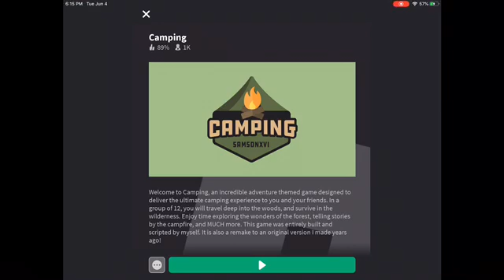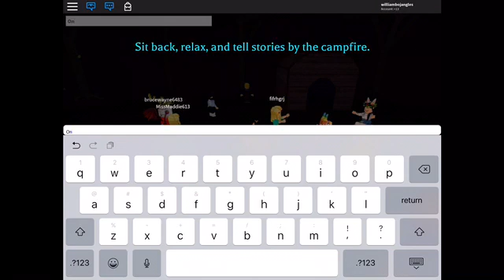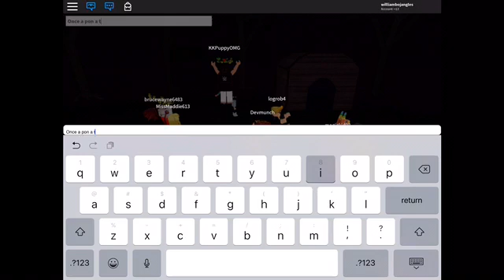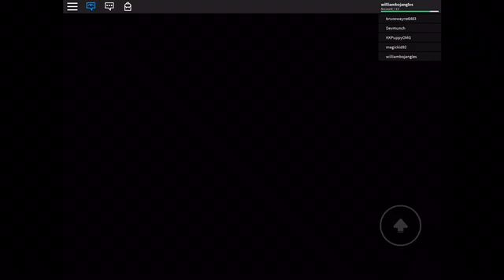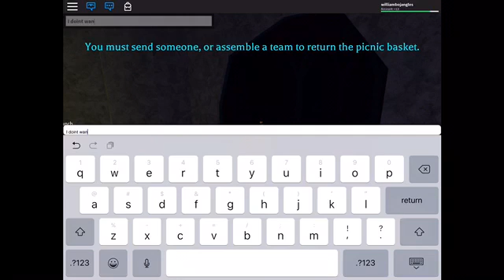No one told me this is a horror game